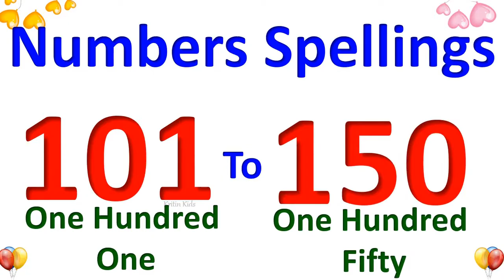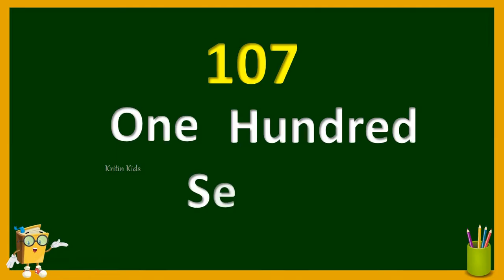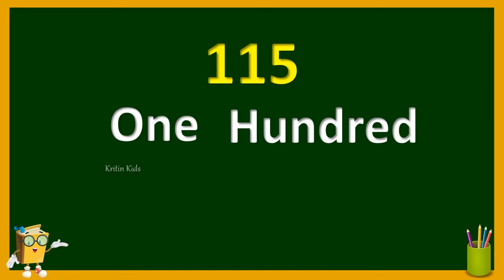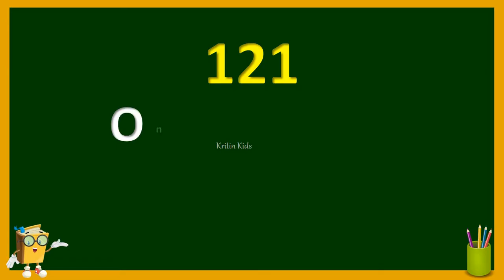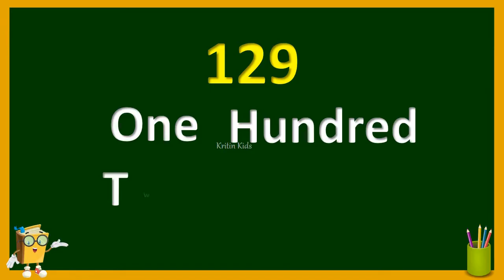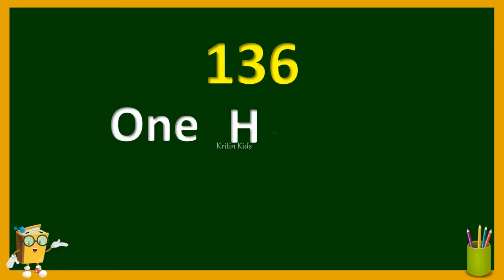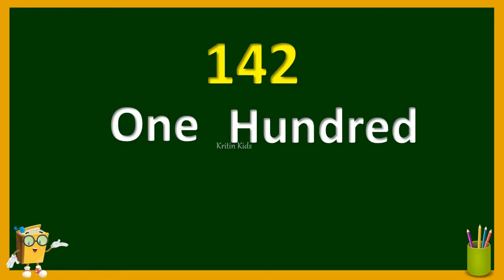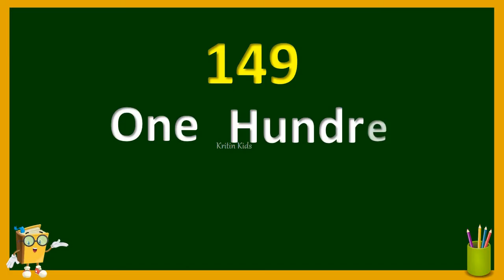Spelling 101 to 150 | 101 - 150 Number Names | Class -2 Number names 101 to 200 | 101 se 150 tak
//*** Math **//

1 = One
2 = Two
3 = Three
4 = Four
100 = hundred
50 spelling
1 to 50 spelling
number spelling 61 to 70
number spelling 50
50 ki spelling number name
Number Name,
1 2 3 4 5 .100
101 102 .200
KRITIN KIDS, Kritin Kids, kritin kids
101 to 200 number names in English
numbers name 101 to 200 in English
101 to 200 in words